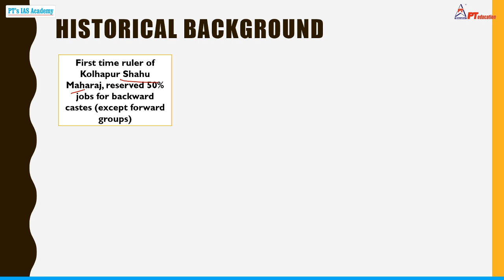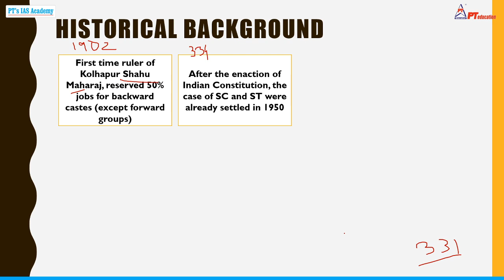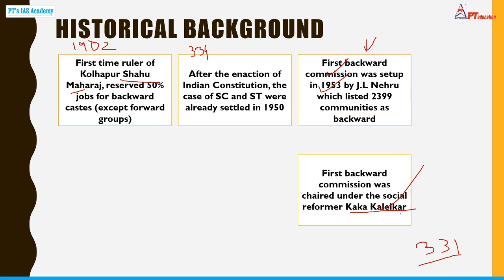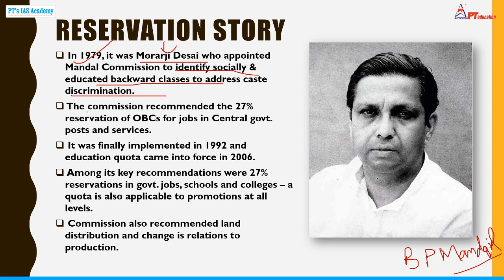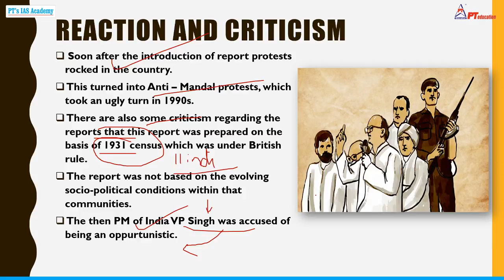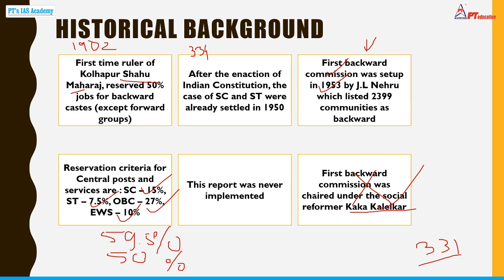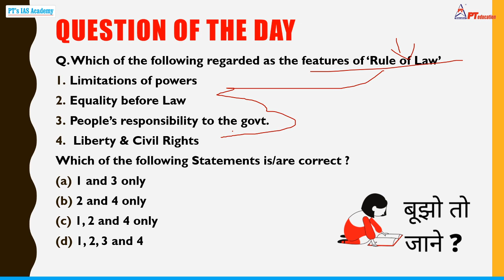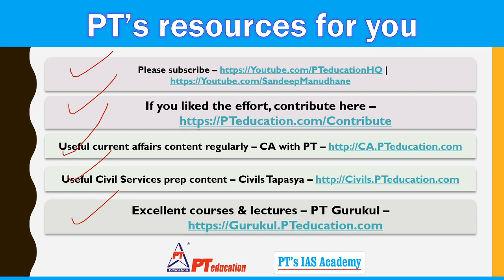MANDAL COMMISSION - POLITY - Current Affairs for Exams | UPSC-CSE, SSC, Govt. exams, MBA